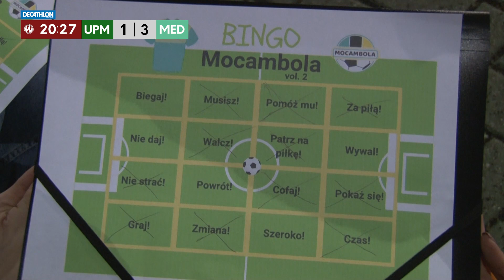FC UPM - Mocambola (2-6)